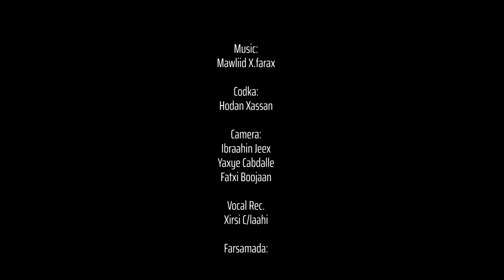HODAN XASSAN | HEESTA BEERLAXAWSI | OFFICIAL VIDEO 2020 HD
MAAHIR MEDIA PRO